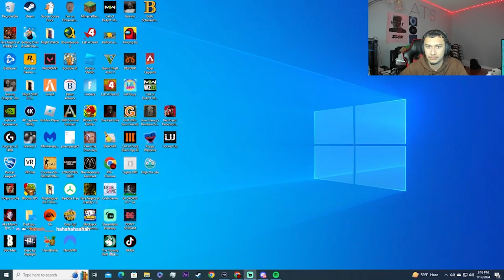ATS PLAYS 3 SHORT HORROR GAMES!!!